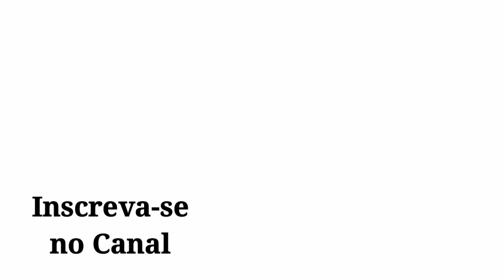Caruaru MotoFest -Passeio Motocilcista , Boi no Rolete ,3 ° Parte /#181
Caruaru Motofest 10,11 e 12 de outubro de 2019
Show de Renato Marinho em Caruaru-Pe
Evento de Motociclista em Caruaru-pe
Caruaru deu show no evento de motociclistas
Prefeitura de Caruaru junto com MMC organizaram um Evento super organizado para os motociclistas
Show Barão Vermelho
Apresentação Força Máxima
Passeios motociclistas
Boi no rolete
Palestras
Sorteios
Área de Camping
Café da manhã os 3 dias 0800